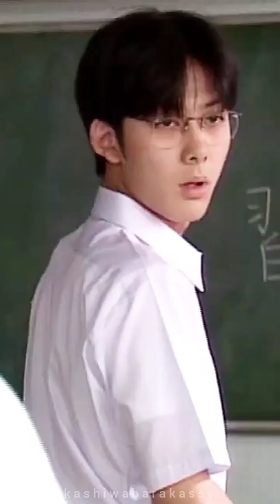🤓 ➡️ 🥵 | Takashi Kashiwabara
Hakusen Nagashi 白線流し (1996)
Itazura na Kiss イタズラなKiss (1996)